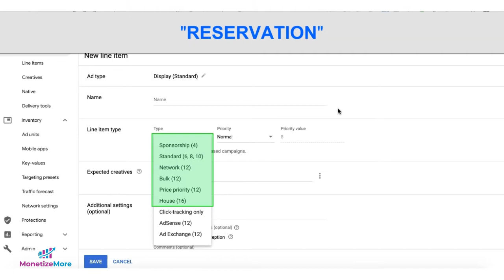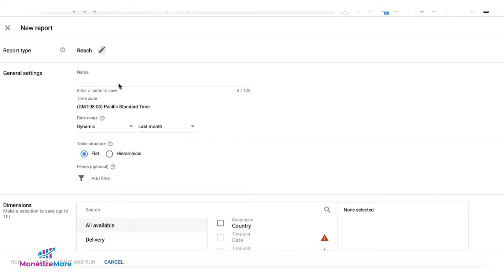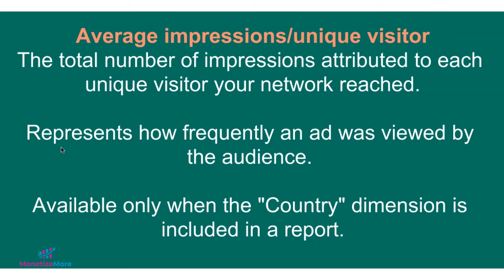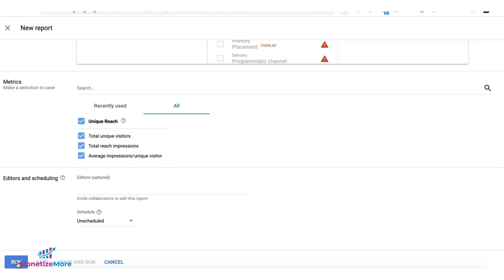How To Run A Reach Report In Google Ad Manager in 2023 (A step-by-step guide)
In this video, you learn how to run an insightful reach report in Google Ad Manager so that you can better understand your website visitors and create compelling campaigns.